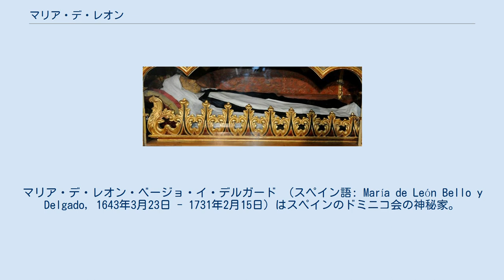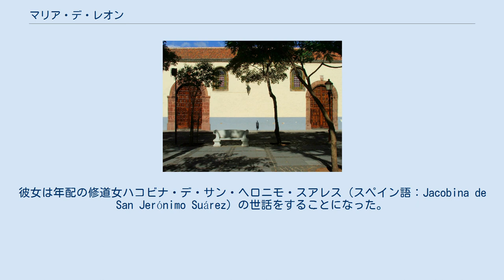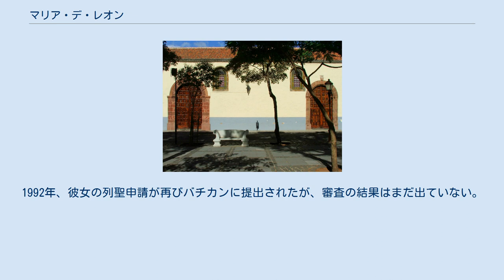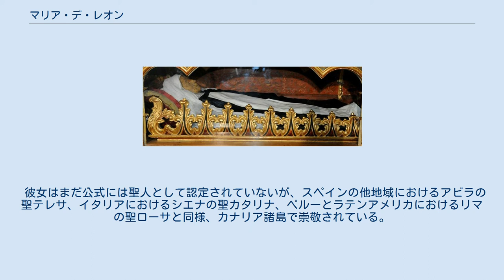マリア・デ・レオン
サンタ・クルス・デ・テネリフェ県出身の人物
マリア・デ・レオン・ベージョ・イ・デルガード （スペイン語: María de León Bello y Delgado, 1643年3月23日 - 1731年2月15日）はスペインのドミニコ会の神秘家。
「（神の）小さなしもべ」を意味する"La Siervita"（英語：the Little Servant）の通称で知られている。
出身地であるカナリア諸島では、ペトロ・ド・ベタンクール、ジョゼ・デ・アンシエタと共に崇敬されている。
奇跡の記録が多数残されている人物であり、1992年から2度目の列聖審査を受けている。
 マリア・デ・レオンの生家の前にある像 マリア・デ・レオンは1643年3月23日、カナリア諸島テネリフェ島のエル・サウサルで父アンドレス・デ・レオン・イ・ベリョと母マリア・デルガード・イ・ペレラの末子として生まれた。
彼女には2人の姉と1人の兄がいた。
非常に身分の低い生まれであり、父アンドレスは身分の高い家の血を引いていたがその家は既に衰退していた。
彼女はカナリア諸島の先住民であるグアンチェ族の子孫だったかもしれない。
 当時の記録によると、マリアは上品で甘い顔立ちの女性だった。
 幼少期には既にマリアは信心深い子供であり、神秘への感受性を示した。
彼女が生まれ育った街にはサン・ペドロ教会があり、マリアは教会にあった幼児イエスの絵画を崇拝していた。
彼女が絵画に祈りを捧げに教会へ行ったとき、この絵画が教会の扉を開いたのだと言われている。
また、この教会でマリアは自分独りで月桂樹を育てていた。
 1646年に父アンドレスが亡くなり、一家は貧困に陥った。
この頃、スペイン本土から医師とその妻がサン・クリストバル・デ・ラ・ラグーナに移住してきた。
開業するために移り住んできた夫妻は、自分達の子と一緒に育てるために子供をもう1人欲しがっていた。
医師の妻はマリアにより良い暮らしをさせることを約束して、母マリア・デルガードを説得し娘を諦めさせた。
2年後、医師夫妻はヌエバ・エスパーニャに移住する計画を立てた。
2人はマリアも連れていくつもりだったが、移住する前に計画を知った母デルガードが彼女を取り戻した。
しかし、デルガードはその後すぐに亡くなり、テネリフェ島のラ・オロタバに住むデルガードの友人がマリアを引き取った。
 マリアが10代のとき、質素な生活をしていることで有名な2人の地元の女性がマリアの養母の下を訪れた。
2人は母方のおばカタリナ・デルガードが書いたと思われる手紙を持っており、手紙にはおば夫妻がマリアを引き取りたいと願っていること、手紙を届けた2人にマリアを夫妻の農場へ連れてきてもらいたいことが書かれていた。
2人はマリアをサン・クリストバル・デ・ラ・ラグーナへと連れて戻り、うち1人はその都市の裏通りに住む男に接近した。
彼女はすぐに危険だと気づき、逃走した。
彼女はおばの家に行き、おば夫妻に引き取られた。
 農場での生活で、マリアは最も大変な仕事をこなし農場経営を組織化しながら、次第に農場の管理を引き継いだ。
彼女は夜明けに起床し、一日中仕事をして過ごしたが、決して疲れた様子を見せなかった。
マリアは孤独を好み雑用を受け入れたので、彼女の精神的な性質はすぐに明らかになった。
彼女の生活は厳しい苦行であり、簡素な服を着て床で眠っていた。
徐々に農場は繁盛し、おじミゲル・ペレスは彼女が土地を受け継ぐべきだと感じたので、1665年3月2日にその旨を記した遺言書を作成した。
マリアは悩んだ。
相続した財産を支度金として修道院に払うことすらせずに、貧しい生活をしながら最も必要とされている仕事ができるような、宗教的な生活をしたいと彼女は感じた。
結局、彼女は修道院に入りたいと主張し、おば夫妻もそれを受け入れた。
 当初、マリアの保護者は彼女に対し、地元にある女子修道会であるクララ会（フランシスコ会の第二会）の修道院に入り、聖歌隊の修道女になってほしいと考えた。
マリア自身はアビラの聖テレサに傾倒していたので、聖テレサを創立者としてカルメル会から独立した跣足カルメル修道会に入りたいと思っていた。
だが、カナリア諸島にはまだ跣足カルメル修道会の女子修道院は設立されていなかった。
彼女は神秘的な夢に従い、ドミニコ会第二会の女子...